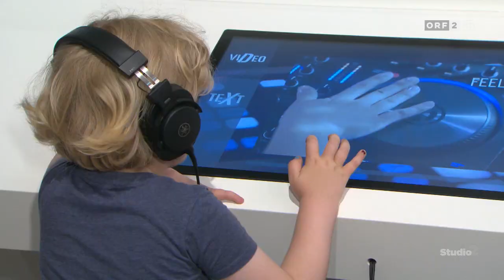Conchita bei der Eröffnung der Music Lounge - 31.5.2023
ORF2, Studio 2, 1.6.2023
Eröffnung der Music Lounge im Technischen Museum Wien